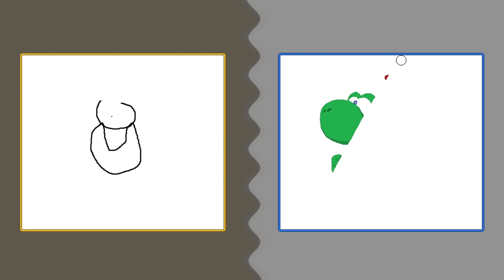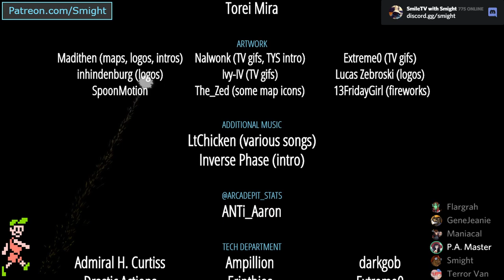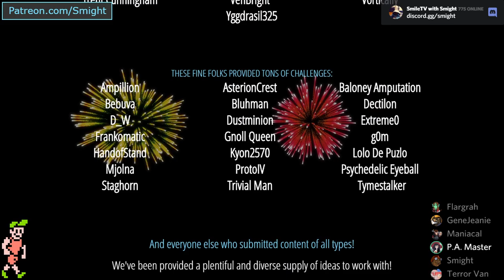Let's Play Arcade Pit - Year 6, Game #6 (Proof of Fools vs. Big Empty)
Y-Team: Flargrah, TheManiacalGamer
B-Team: GeneJeanie, Terror Van